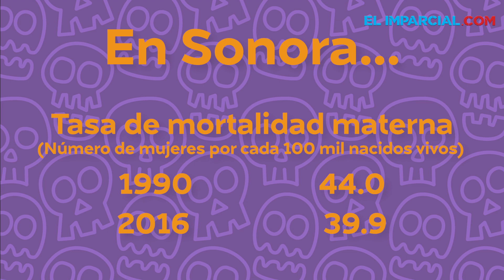Mueren más hombres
Según estadísticas del INEGI, en Sonora hay más muertos varones.